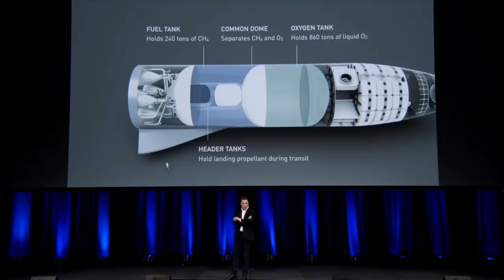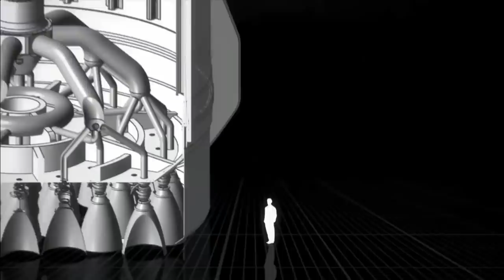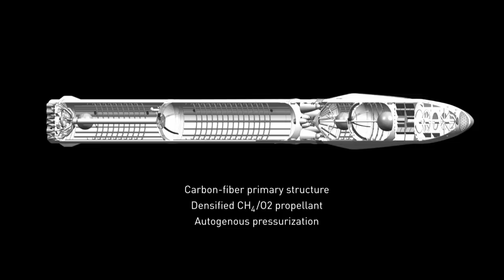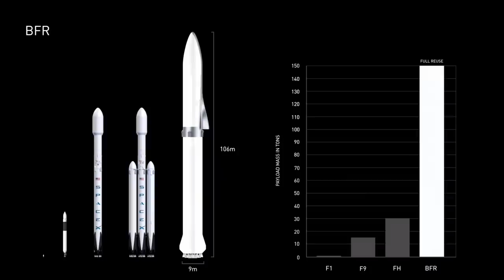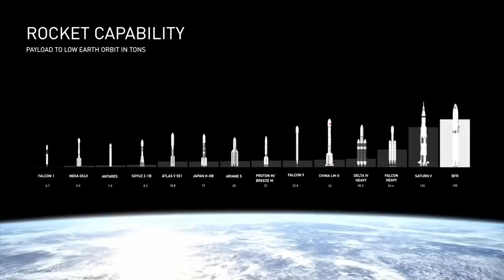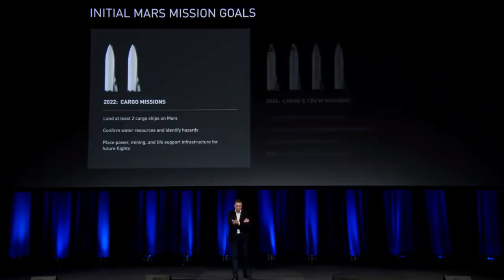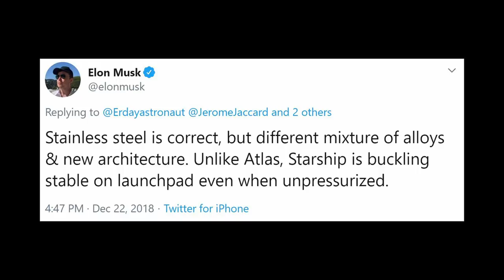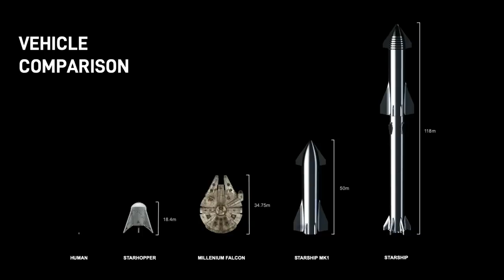The History of Starship Super Heavy | Xcentric Documentary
SpaceX Starship Super Heavy Mini Documentary provides viewers with everything they need to know about Elon Musk's Mars rocket. The film takes you through the design history, starting with the Mars Colonial Transporter and ending with the recent 2019 Starship presentation.

Main Sources:
SpaceX